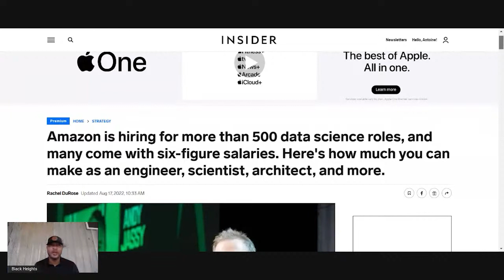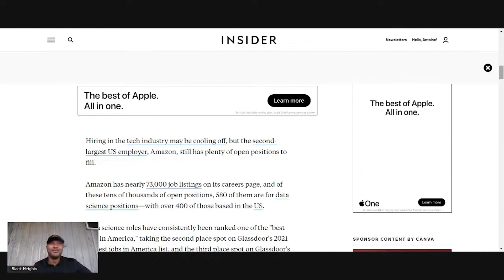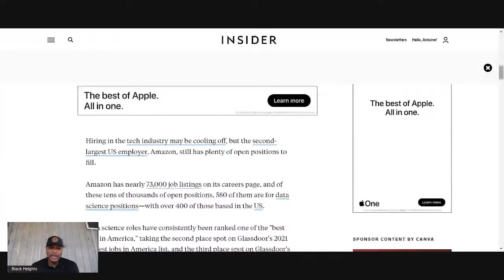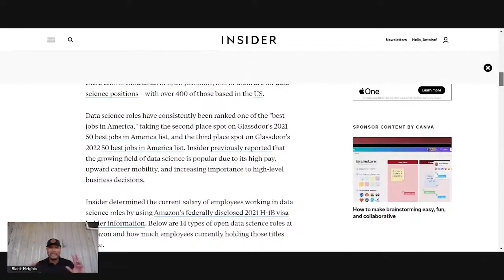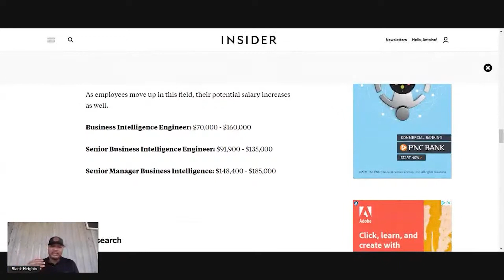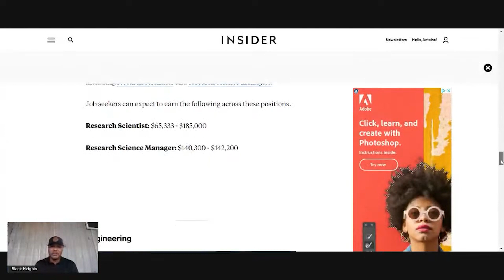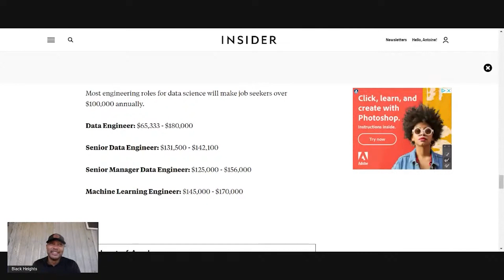Amazon Is Hiring Data Analyst and Data Scientist And You Should Apply